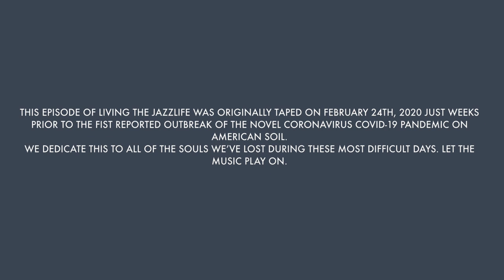Carmen Lundy Presents Living The Jazzlife with Rhonda Hamilton: Episode 3 - Marvin "Smitty" Smith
Presented by Carmen Lundy and Afrasia Productions.  On "Living The Jazzlife with Rhonda Hamilton", Rhonda speaks to veteran jazz artists who share wit and wisdom on becoming successful performers, recording artists, bandleaders, composers and educators over their lifetimes.